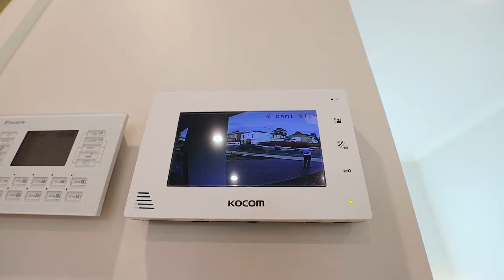19 Fairway Drive Kellyville | SGRE